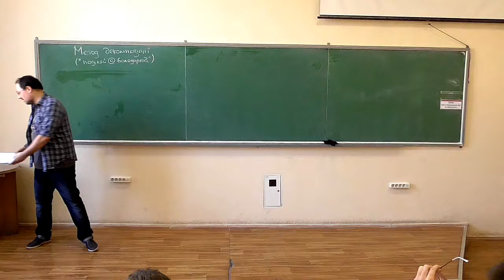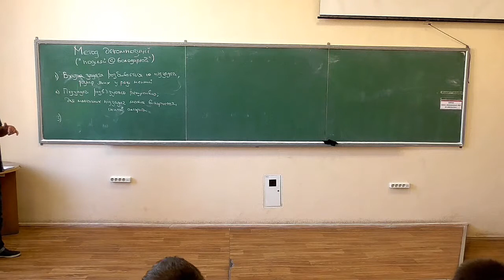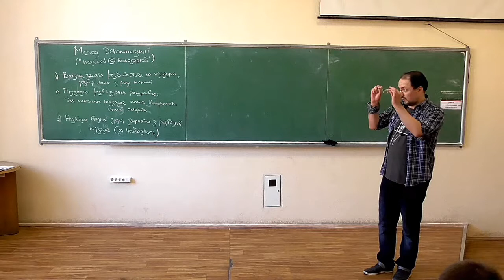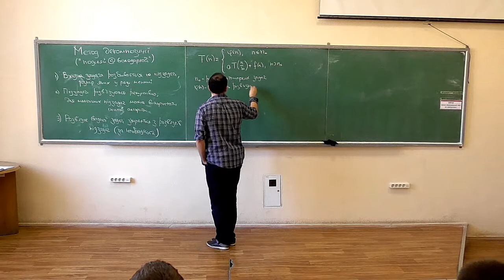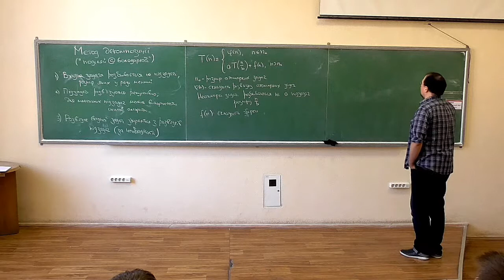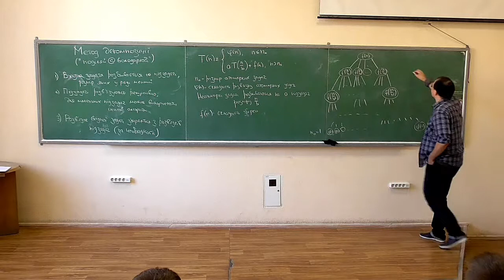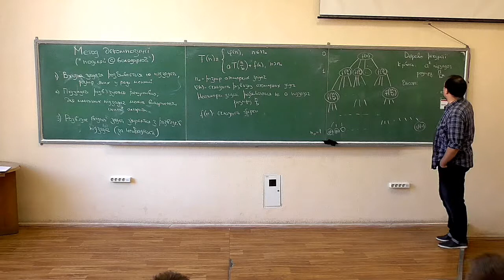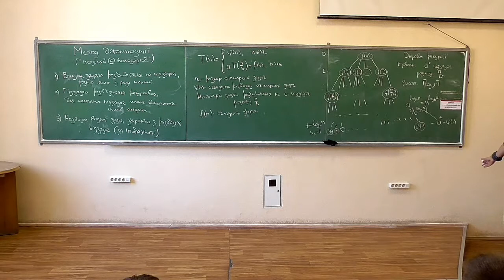Основи аналізу алгоритмів, лекція 05-2: метод декомпозиції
Розглянуто такі питання:
-- основні положення методу декомпозиції для побудови алгоритмів;
-- загальне рекурентне співвідношення для складності;
-- дерево рекурсії.